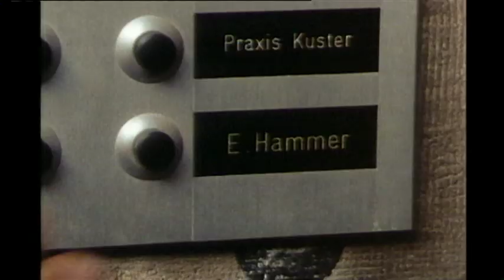Eurocops / Euroflics Intro - Jan Hammer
80's-90's Kriminal TV Serie, co-produced by many europeans TV :

- Antenne2 (France)
- Channel4 (UK)
- ORF (Austria)
- RAI (Italy)
- ZDF (Deutschland)
- TVE (Spain)
- SRG-SSR / TSR-DRS-TSI (CH)

Intro Music theme : Jan Hammer (Miami Vice)

Filmed on Bâle/Basel (Switzerland).